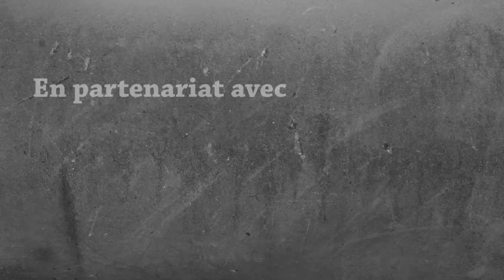Mon Petit Monde Solo en Hardcore5 #34 Ascending the Castle !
Cinématique et timelapse dans cet épisode !
Aventure Minecraft 1.16.1 en Mode Hardcore , une seule vie !
Objectif: Construire un château fort ...
Pack ressource sama faithfull et sky arms onigiri. Nouveau: John Smith Legacy.

Shader Sildur Vibrant 1.22 ou chocapic ultra 1.8

Outro de Maruku-sama
Ma chaine Twitch pour des lives quotidiens à 18h: